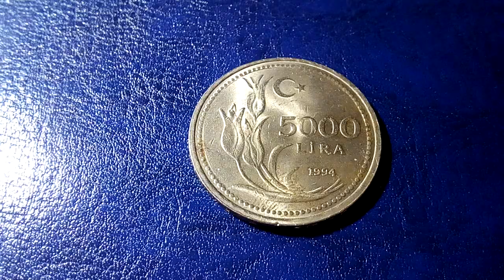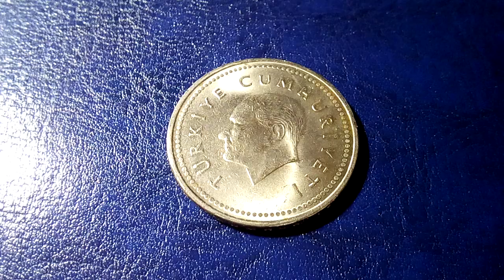5000 лир 1994